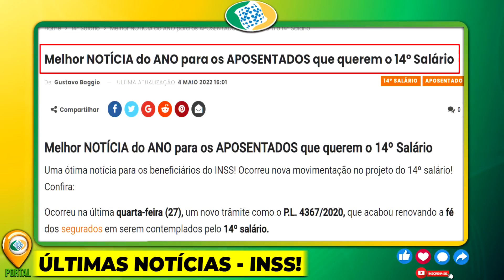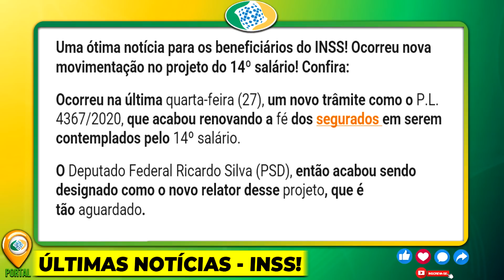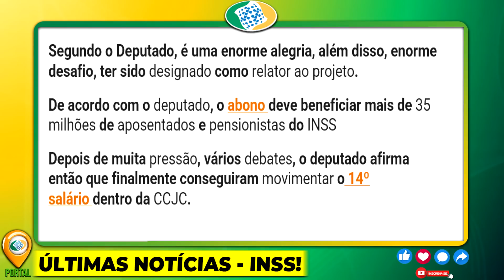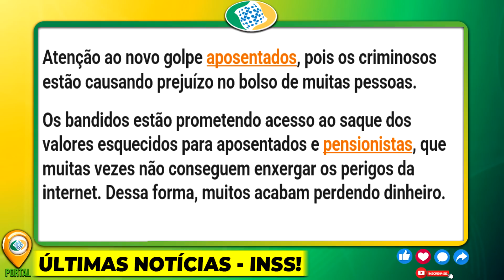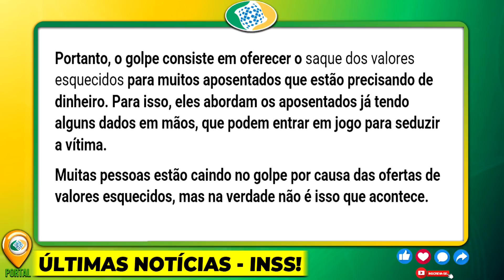14/05 INSS ACABA de PUBLICAR no DIÁRIO OFICIAL - SURPRESAA 14º Salário PAGAMENTO PARA APOSENTADOS!!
14/05 INSS ACABA de PUBLICAR no DIÁRIO OFICIAL - SURPRESAA 14º Salário PAGAMENTO PARA APOSENTADOS!!